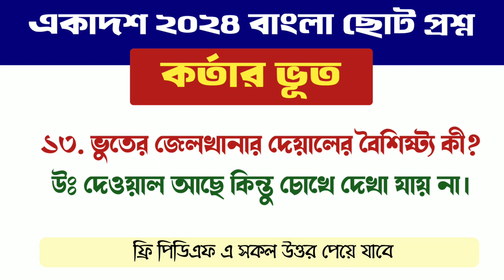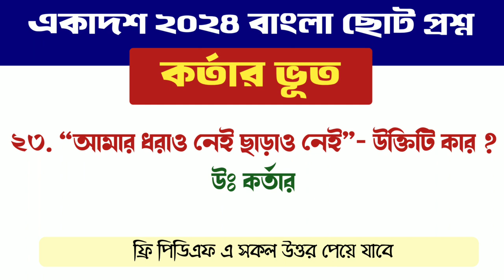Class 11 bengali suggestion 2024 || একাদশ 2024 কর্তার ভূত গল্পের গুরুত্বপূর্ণ ছোট প্রশ্ন